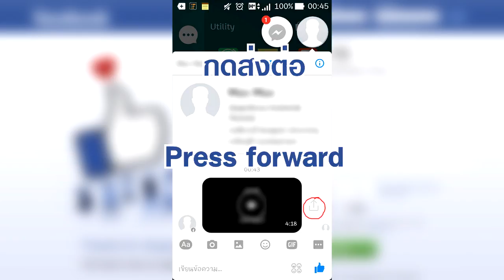อัพวิดีโอใน Messenger ให้ได้เกิน 2 นาที